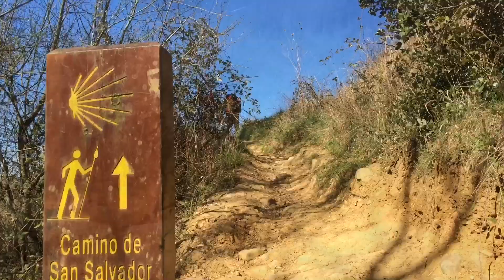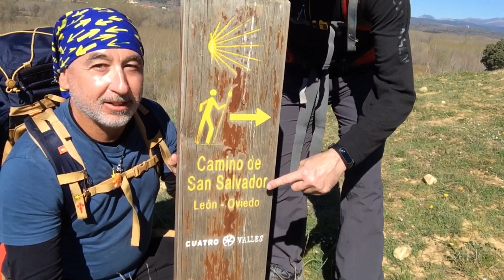Camino de Santiago 2017 6ª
Camino del Salvador. León a La Robla